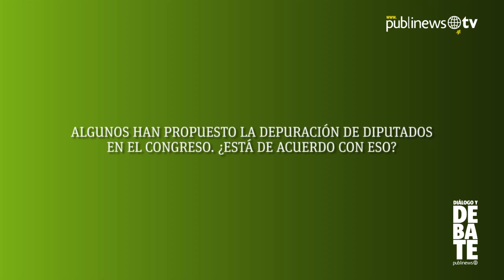Tómate 4 minutos para conocer al nuevo presidente del Congreso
Publinews entrevistó en exclusiva al nuevo presidente del Congreso Mario Taracena para conocer más a fondo al hombre al frente del Palacio Legislativo y que se fijó el gran reto de mejorar la imagen de ese organismo.

Mira la entrevista completa y a detalle en el siguiente